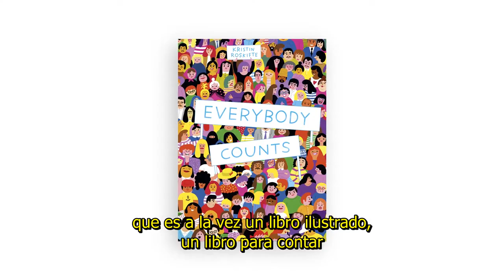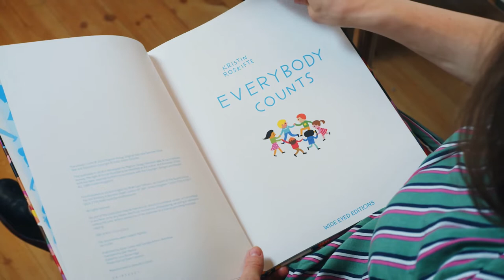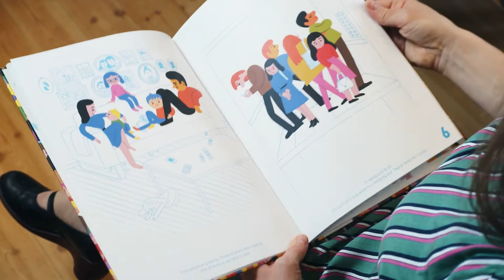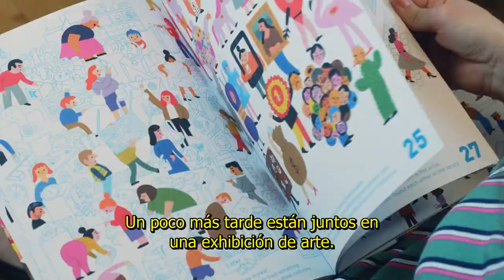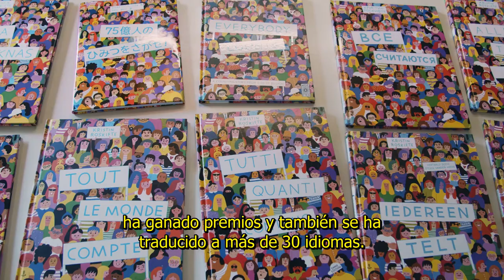Kristin Roskifte presenta: Todos contamos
En este video, la galardonada autora noruega comparte cómo fue que surgió el concepto de este libro que es, a la vez, un álbum ilustrado, un libro de conteo y un libro para buscar y encontrar.
La traducción del libro estuvo a cargo de Mariana Windingland, traductora autoral de Argentina, y contó con el apoyo de Norwegian Literature Abroad (NORLA). Agradecemos a Magikon el video proporcionado para compartir con nuestros lectores.

¿Visitas la FIL? Agenda de una vez estos eventos:
27/11, 17 h - Firma de libros en el stand de Leetra (B33)
29/11, 19 h - Conversación con Kristin Roskifte sobre su libro y trabajo.